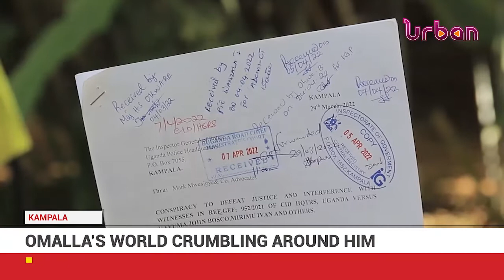Omara's world crumbling around him